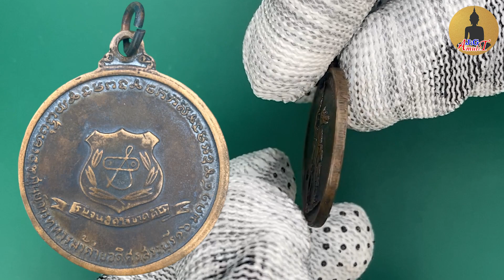เหรียญสมเด็จพระเจ้าตากสินมหาราช ค่ายอดิศร ปี 2514 บล็อกนิยม ส ขีด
เหรียญพระเจ้าตากสินมหาราช ค่ายอดิศร 2514  เนื้อทองแดงกะไหล่ทอง บล็อกนิยม ส ขีด หลังวงเดือน หลวงปู่โต๊ะ หลวงพ่อพรหม หลวงพ่อเกษม หลวงพ่อคูณ ฯลฯ ร่วมปลุกเสก
พระเครื่องประจำตัวทหารม้าค่ายอดิศร สระบุรี

ประวัติการสร้างวัตถุมงคลของ ค่ายอดิศร จ.สระบุรี พิธีพุทธาภิเษกเมื่อวันที่ 16 มกราคม 2514 เริ่มปลุกเสก 19.30 น. ถึง 06.10 น. (ปลุกเสกข้ามคืน) โดย มี พล.อ เปรม ติณสูลานนท์ เป็นประธาน ฝ่ายฆราวาส และมีอาจารย์ไสว สุมโณ วัดราชนัดดา เป็นเจ้าพิธี ในการสร้าง การดำเนินการจัดสร้างครั้งนี้ได้ทำการรวบรวมแผ่นยันต์ชนวนมวลสารโลหะจาก คณาจารย์ทั่วประเทศ และนิมนต์สุดยอดพระเกจิในยุคนั้นร่วมพิธีมหาพุทธาภิเษก วัตถุประสงค์เพื่อ มอบให้แก่ผู้มีจิตศรัทธา บริจาคเงินร่วมสมทบทุน สร้างโรงพยาบาลอดิศร จ.สระบุรี ได้รับการ ออกแบบวัตถุมงคลโดย นายช่างเกษม มงคลเจริญ ควบคุมและเป็นเจ้าพิธีในการหล่อพระกริ่ง คือ พระอาจารย์ไสว สุมโน วัดราชนัดดา
    นับ เป็นพิธี มหาพุทธาภิเษกอันยิ่งใหญ่มากๆ พิธีหนึ่งแห่งยุคนั้น ที่ไม่เป็นรองใคร ที่บรรดาครูบาอาจารย์มากันทั่วประเทศถึง 79 รูป

เรื่องเล่าพิเศษจากพิธีปลุกเสก
เรื่องมีอยู่ว่าคนรุ่นเก่ารวมทั้งอนุศาสนาจารย์ประจำค่ายอดิศรบอกว่าเรื่องที่น่าแปลก คือ หลวงปู่เกษม เขมโก สุสานไตรลักษณ์ อ.เมือง จ.ลำปางเมตตารับนิมนต์มา "มนต์"พระให้ด้วยครับ แต่พอสอบถามไปทางเจ้าประเวทย์ ณ ลำปาง และคณะศิษย์รับใช้ ปรากฏว่า หลวงปู่อยู่ประจำที่สุสานไม่ได้ออกไปที่ไหนเลยโดยเฉพาะวันที่ประกอบพิธีพุทธาภิเษกนั้นหลวงปู่ยังรับแขกอยู่ที่สุสานเลย  คนเป็นพยานกันนับร้อย  แต่ที่งานค่ายอดิศร คนก็เป็นพยานได้นับร้อยเช่นกันว่าหลวงปู่เกษมมาเรื่องจึงกลายเป็นว่า "ต่างคนต่างจริง" ไปได้อย่างน่าประหลาด..."

ประสบการณ์จากการบูชาติดตัว
ประสบการณ์นั้นเกินคำบรรยายเนื่องด้วยสร้างแจกเหล่าทหารม้าในยุคนั้น หลายท่านก็นำไปผ่านสมรภูมิรบ ทั้งเขาค้อ ช่องบก ตาพระยา อรัญ ประเทศสุรินทร์ เขมร ลาว เรื่องแคล้วคลาดคงกระพันมหาอุดเป็นอันดับหนึ่ง และอีกประสบการณ์หนึ่งประสบการณ์นี้เกิดกับหลาน อ.อำพล เจน ถูกคู่อริยิง โดยยิงผ่านกระจก แต่กระสุนปืนไม่สามารถพุ่งทะลุกระจกบางๆได้ หากแต่หยุดอยู่ที่กระจกตรงที่กั้นกลางระดับหน้าผากพอดีถ้าทะลุกระจกบางๆเข้ามาได้ รับรองตายแน่นอนเพราะเจาะกะโหลกพอดี  ทั้งเนื้อทั้งตัวแขวนพระเทริดขนนกอยู่เพียงองค์เดียว